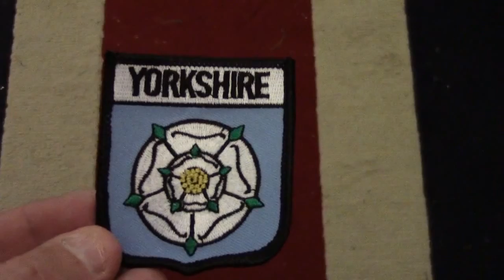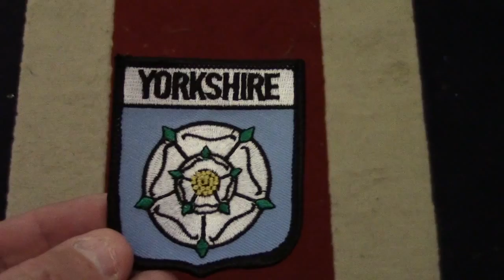YORK YORKSHIRE ENGLAND UK